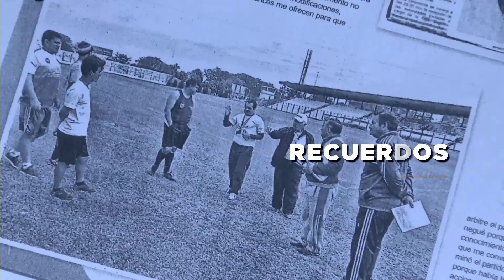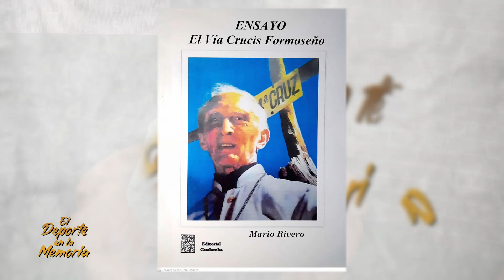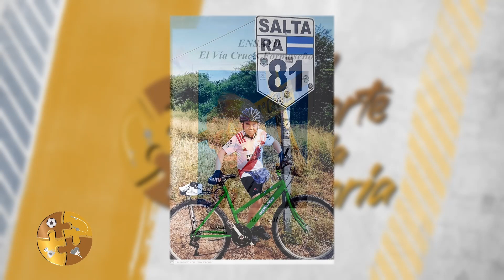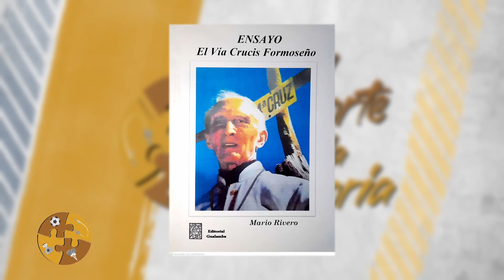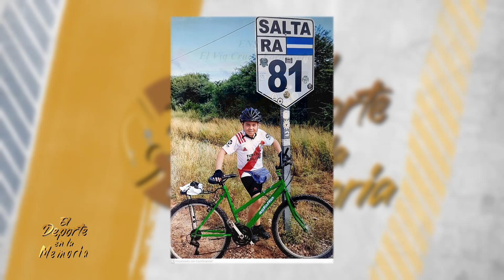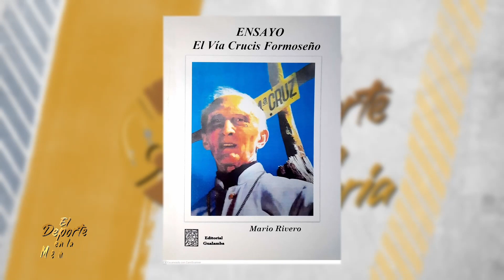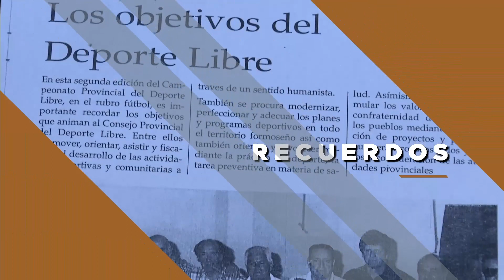El Deporte en la Memoria - 25/5/2024 - Mario Rivero